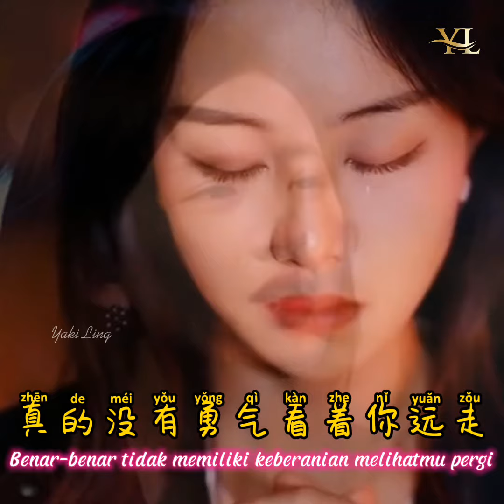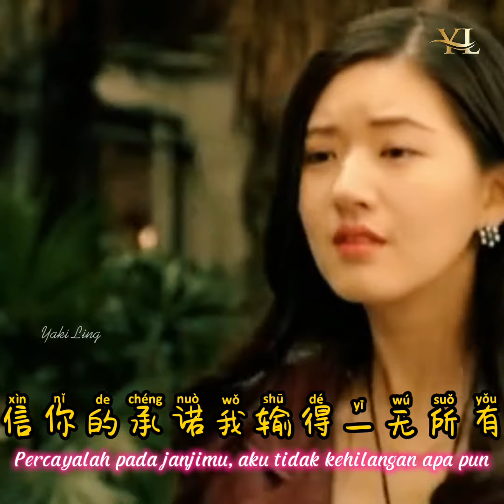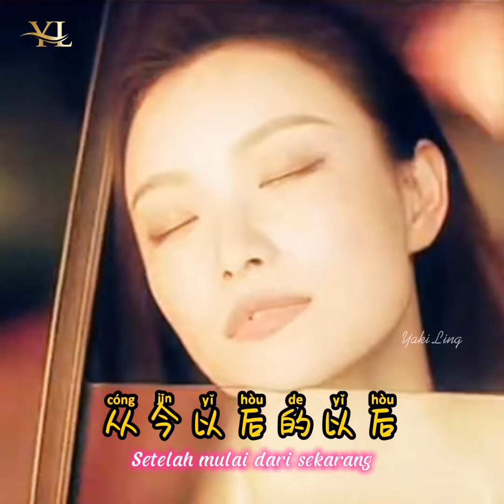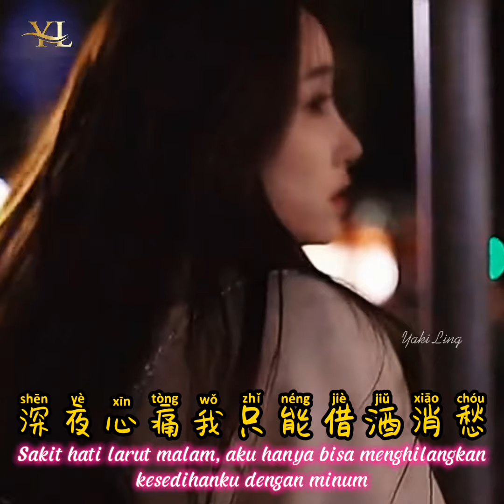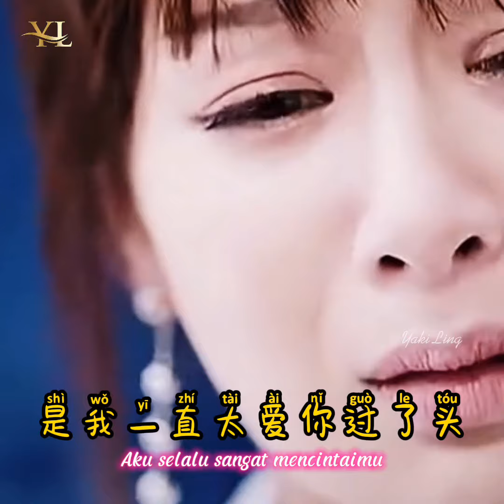爱你过了头 - Ai Ni Guo Le Tou